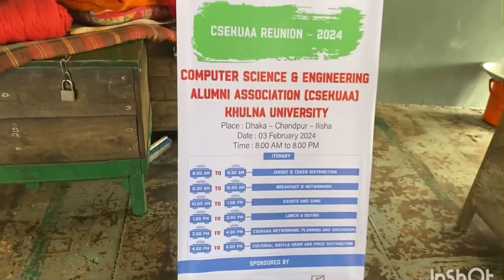Dhaka to Chandpur trip 2024||ইলিশের বাড়ি চাঁদপুরে ভ্রমণ |One day tour plan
Dhaka to Chandpur trip 2024||ইলিশের বাড়ি চাঁদপুরে ভ্রমণ  |One day tour plan||khulna university computer science and engineering reunion

Browse features
Channel pages
Direct or unknown
Notifications
YouTube search
Other YouTube features
suggested pages

Shorts feed YouTube features YouTube feature browse features browse feature asmr food shorts easy cold coffee gan gojol hindi song angry 24
August suggested pages playlist page notification external playlists other YouTube features YouTube channel